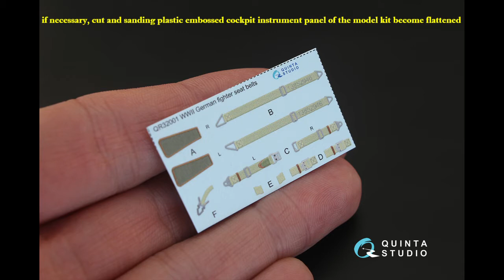Quinta Studio - 1/32 scale Bf 109G-6 for Revell model kit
👨‍🌾👩‍🌾🎊Hi Modeler, we're introducing these 3D decals cockpit interior Bf 109G-6 for Revell model kit. For more info and to order this product, you could visit our

(ムスカリの花 - YOSHI)